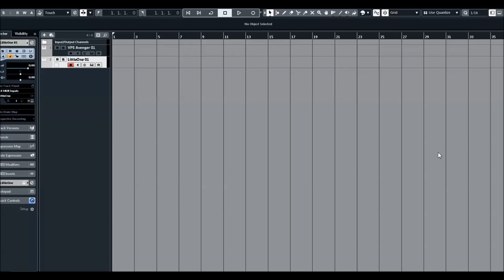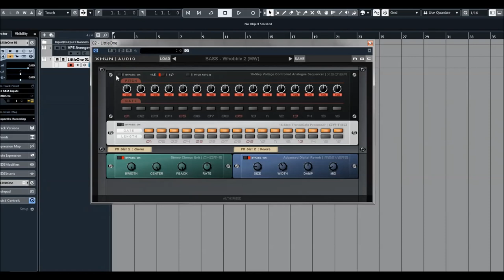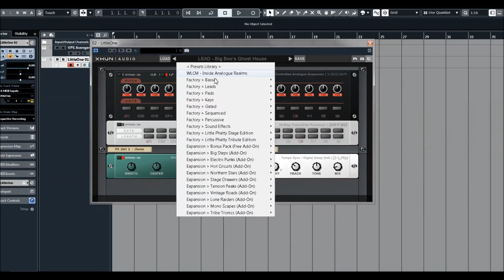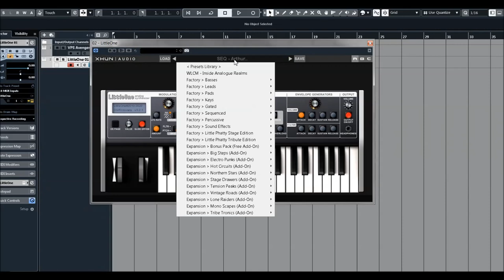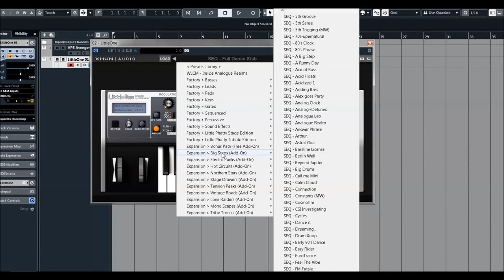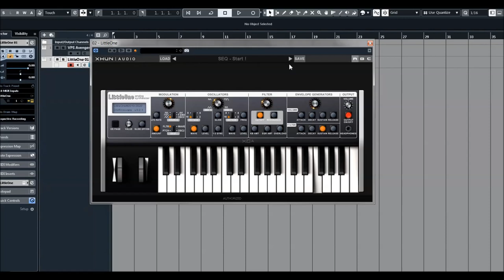Xhun Audio | LittleOne v3.2 | Presets Preview (2020)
LittleOne is a faithful software emulation of one of the most legendary and appreciated hardware analog synthesizers, compact in design but also extremely powerful and expressive.

In addition to an accurate re-creation of the original signal path, every single component inside LittleOne (oscillators, filter, envelopes, etc.) prove the same original architecture, frequency response and operative range of its analogue hardware counterpart, producing a deep, rich and warm sound.

Accede all the advanced features like the alternative modulation sources/destinations, set the velocity to control the filter cutoff, extend the pitch bend range, select the MIDI input channel and much more - all from the operating system led display
Including XSQ16A unit (rack), a monophonic 16-step analogue sequencer

Short Preview:
00:10 Basses
03:58 Leads
05:40 Pads
07:09 Keys
08:08 Gated
08:36 Seq
10:03 Expansion Big Steps